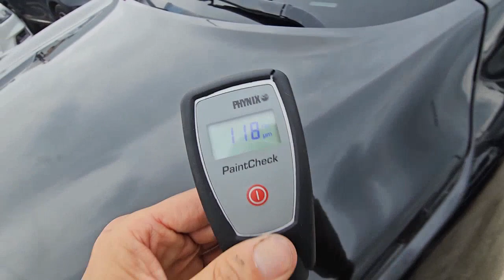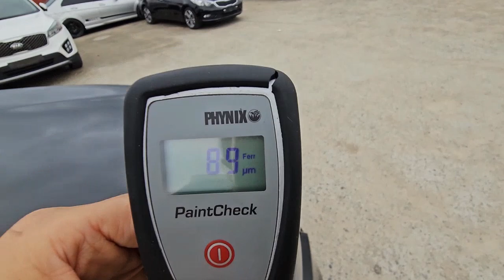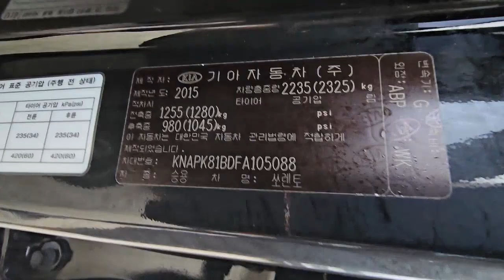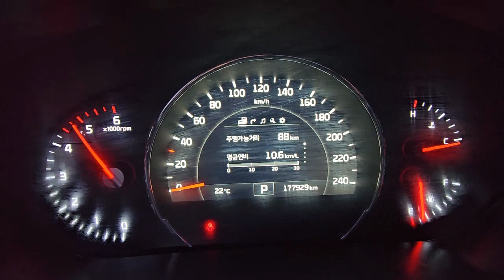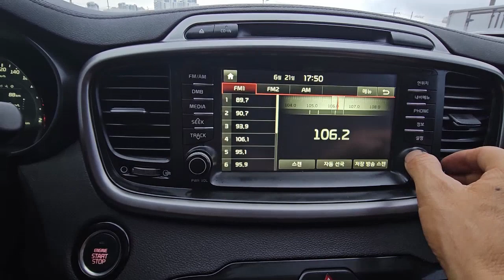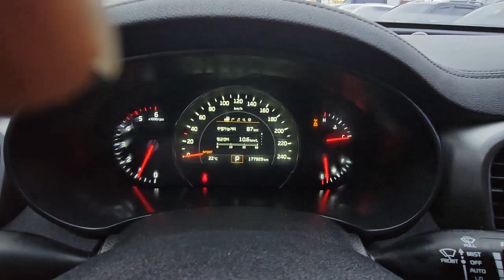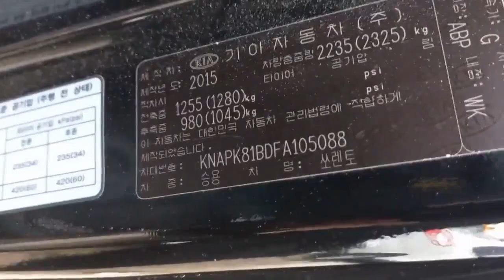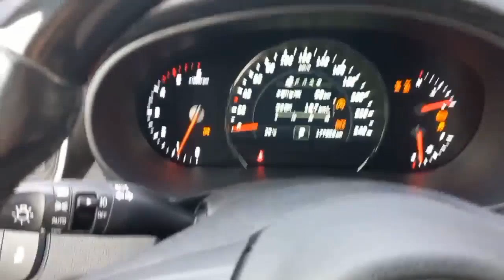Used car from South Korea(Автомобили из Южной Кореи)